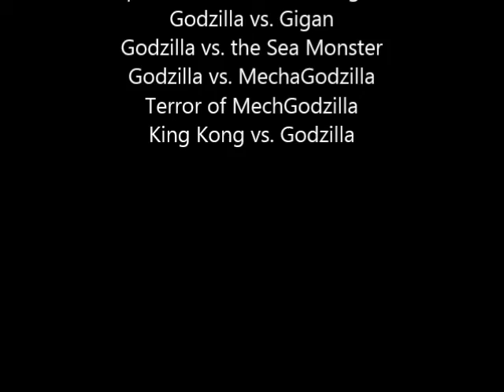Godzilla Bathroom Rap AMV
A Godzilla MV with music from PaRappa the Rapper